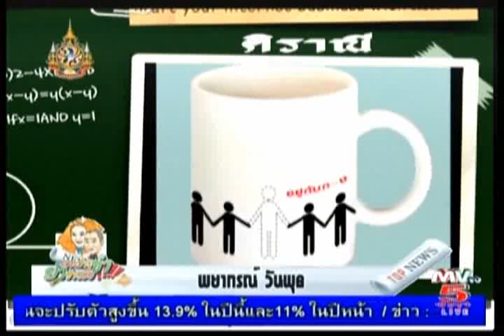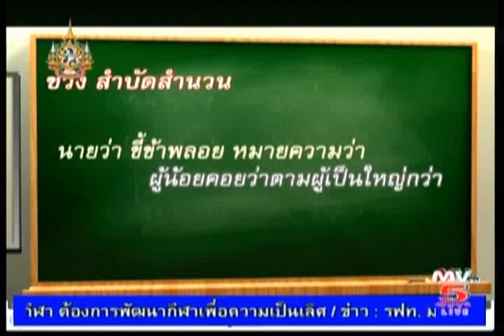เจาะข่าวขำ ยำข่าวรั่ว 27-12-2011 (3/3)